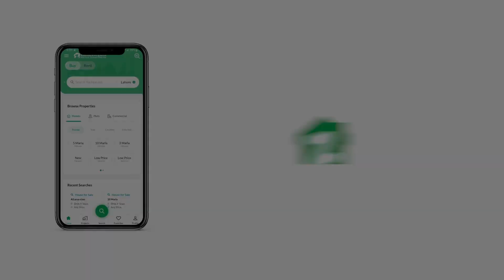6111 SQYD FACTORY FOR RENT IN KORANGI INDUSTRIAL AREA KORANGI KARACHI